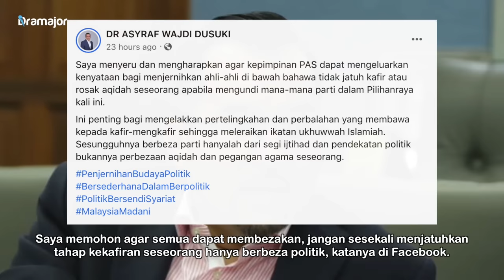SELEPAS Asyraf Wajdi Gesa PAS Tegur Ahli Kafirkan UMNO! Ini Jawapan Mursyidul AM PAS Hashim Jasin!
Kepimpinan PAS digesa mengeluarkan arahan bagi menjernihkan keadaan bahawa sesiapa sahaja mengundi mana-mana parti tidak sesekali akan jatuh kafir, apatah lagi masuk syurga atau neraka. Setiausaha Agung Umno Asyraf Wajdi Dusuki berkata demikian mengulas penularan video ahli PAS didakwa “mengkafirkan Umno” sewaktu kempen PRN.